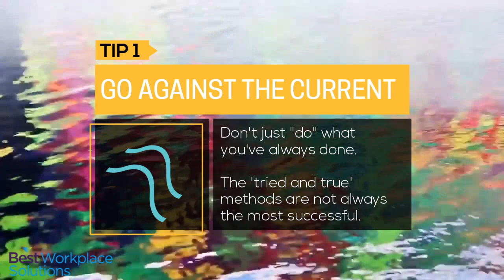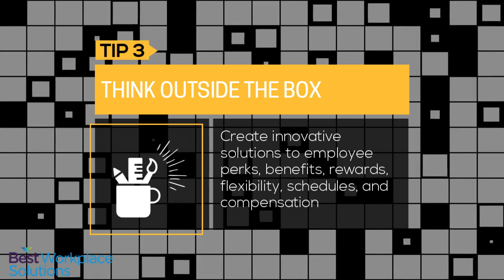BWS: Employment Branding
Best Workplace Solutions presents FIVE TIPS to improving your Employment Branding strategies.